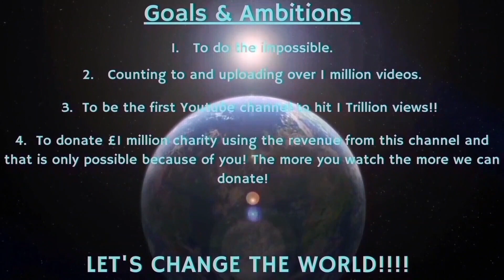Counting to ONE MILLION!!, This is Number 90,880